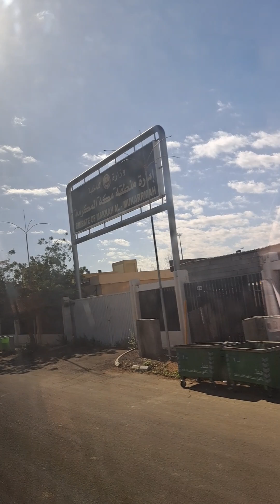1 February 2024